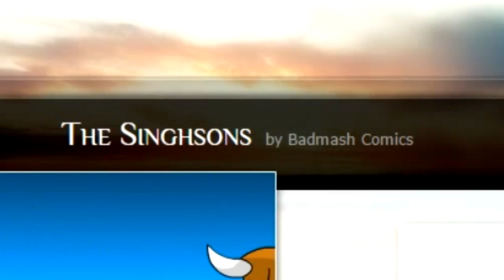La Verdad Sobre Los Sighnsons, Version India De Los Simpsons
Ahora te mostrare un misterio pequeño que muchos creen de los simpson es acerca de Los Sighnsons, Vercion India De Los Simpsons.